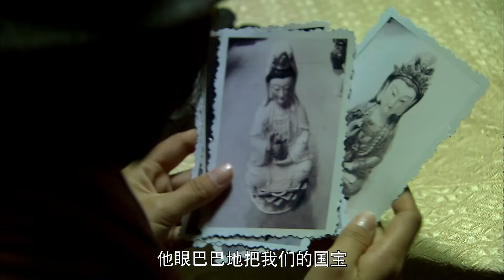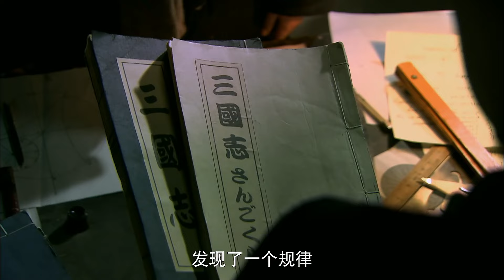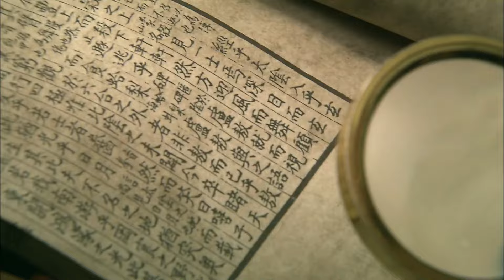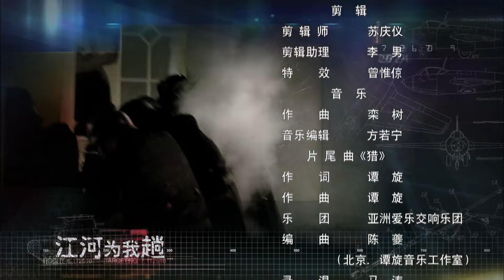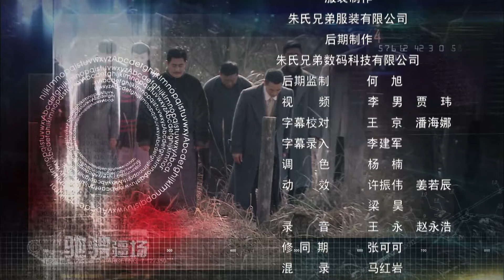【2024精彩谍战剧】《逐寇尖刀》第09集 | 智勇双全的特工与日本特务和侵略军激烈较量夺回日伪潜伏的名单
导演：陈浩威
主演：何晟铭、袁姗姗、徐麒雯、陈丽娜、张铁林
《逐寇尖刀》讲述九一八事变以后，一名普通的爱国警察杨天啸，无意中得到了日伪潜伏在东北的特务组织“天狼”的人员名单，并带着名单加入了我党领导的游击队伍。为夺回这份名单并破坏抗日组织，日寇派出汉奸特务疯狂围剿杨天啸及抗日游击队员。在未婚妻孙晓雨、革命同志高志华和杂耍班女班主段红缨三位女性的帮助下，杨天啸与日本特务和侵略军展开了一系列斗智斗勇、惊心动魄的斗争，破坏了日寇的“天狼”特务组织，最终在我党的教育和领导下，成长为一名坚定的共产主义战士，加入到著名的东北抗日联军。